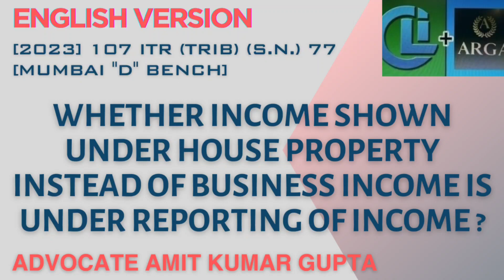WHETHER INCOME SHOWN UNDER HOUSE PROPERTY INSTEAD OF BUSINESS INCOME IS UNDER REPORTING OF INCOME?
[2023] 107 ITR (Trib) (S.N.) 77 (ITAT[Mum])
[BEFORE THE INCOME-TAX APPELLATE TRIBUNAL — MUMBAI "D" BENCH]

D. C. POLYESTER LTD.
v.
DEPUTY COMMISSIONER OF INCOME-TAX

B. R. BASKARAN (Accountant Member) and
PAVAN KUMAR GADALE (Judicial Member)

270A: Penalty for under reporting and misreporting of income

Question: WHETHER INCOME SHOWN UNDER HOUSE PROPERTY INSTEAD OF BUSINESS INCOME IS UNDER REPORTING OF INCOME?

1. For A.Y. 2017-18, the assessee declared the rental income under the head “Income from house property” from property which in the earlier year it had declared under the head “Income from business” and claimed various other expenses against its business income.

2. The assessee submitted that it had reduced its business substantially and all the expenses claimed in the P&L A/c are related to the business.

3. The assessee did not object to assessment of the rental income under the head “Income from business” which resulted in disallowance of standard deduction of 30% claimed by assessee towards repairs u/s 24(a).

4. The assessee accepted the assessment order and did not appeal.

5. A.O. initiated penalty proceedings u/s 270A for under reporting taking the view that the furnishing of in accurate particulars of income would have gone undetected, if the return of income of the assessee had not been taken up for scrutiny.

6. A.O. took the view that claim of standard deduction tantamount to under reporting of income.

7. CIT(A) confirmed penalty on appeal ITAT held that:

8. It was not a case where the assessee had suppressed or under reported any income.

9. The addition had arisen on account of computational methodology prescribed in the Act.

10. This kind of addition would not give rise to under reporting of income.

11. The A.O. should have exercised his discretion not to initiate penalty proceedings u/s 270A in the facts and circumstances of the case.

12. The assessee had offered explanation why it reported the rental income under the head income from house property and the explanation was not found to be false.

13. The case of the assessee is covered by section 270A(6)(a) which specifically states that the amount of income in respect of which the assessee offers an explanation and the assessing officer is satisfied that the explanation is bona fide and the assessee has disclosed all material facts to substantiate explanation so offered will not be considered as under reporting of income:

#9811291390(Call only after taking time on whatsApp)

2) WHETHER ASSESSEE HAS ALSO TO CHALLENGE THE FINDINGS OF THE A.O THAT NOTICE HAS BEEN SERVED?

3) WHETHER EXTENDED TIME LIMIT U/S 149(1)(b) CAN BE USED ON THE BASIS OF SALES CONSIDERATION U/S 48?

4) WHETHER NOTICE SENT TO SECONDARY EMAIL IS VALID IF NOT SENT TO PRIMARY E-MAIL U/S 148?